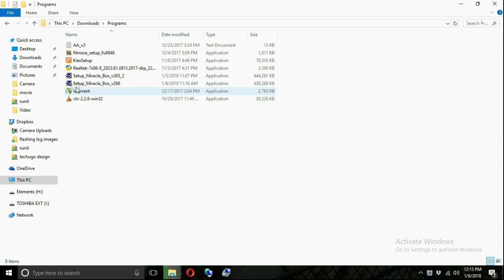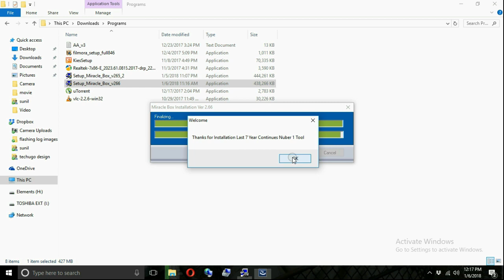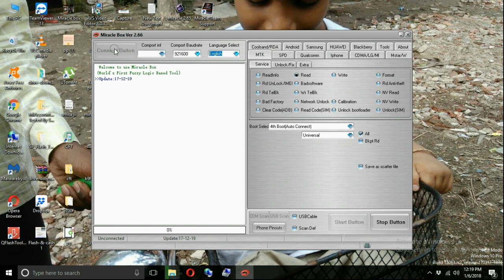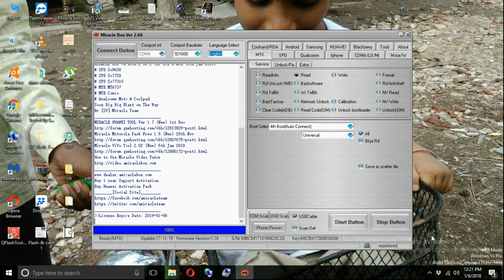Miracle Box Setup & Installation: 2.66 (Latest)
***Anti-virus should be in Off state before Installation
Download the setup & run
Then Connect box
& follow up the video

What Added in 2.66 Update:
1. SPD Add SC9630 Read/Write/Format Support.
2. SPD Add SC9630 IMEI/FRP Support.
3. SPD Add SC7720/02 Read/Write/Format/IMEI/FRP Support.
4. SPD Add SC7731G Read/Write/Format/IMEI/FRP Support.
5. MTK Add New MMX Read/Write/Format/IMEI/FRP Support.
6. MTK Add New COMIO Read/Write/Format/IMEI/FRP Support.
7. MTK Add New MT6737 Boot Read/Write/IMEI/FRP support Support (11th).
8. Qualcomm Add Moto,Coolpad MSM8952 Support.
9. Software Function Internal Improved.